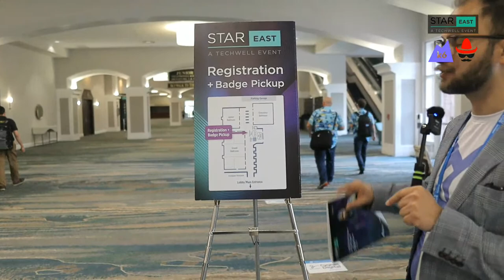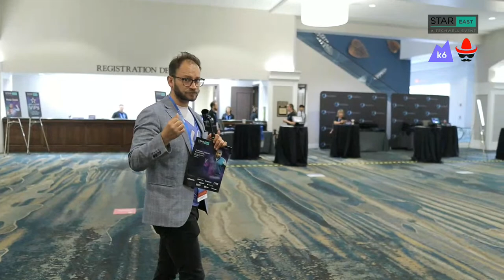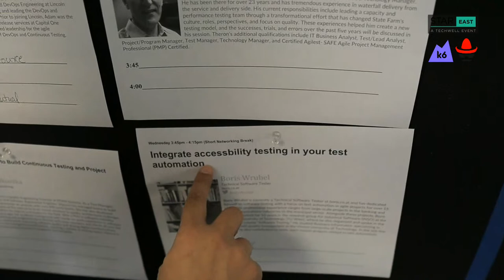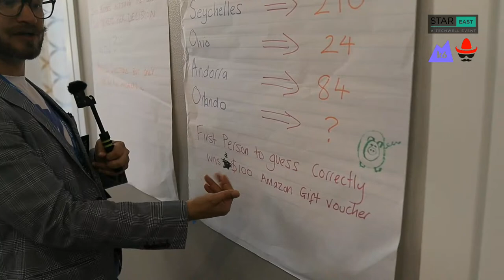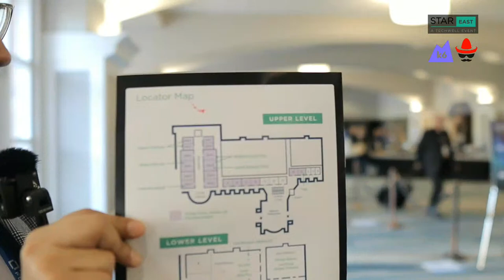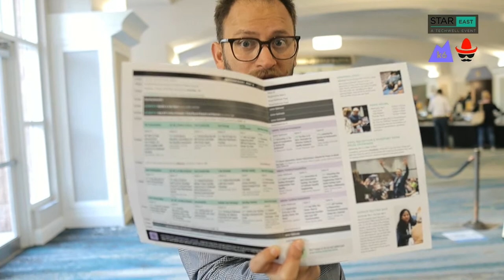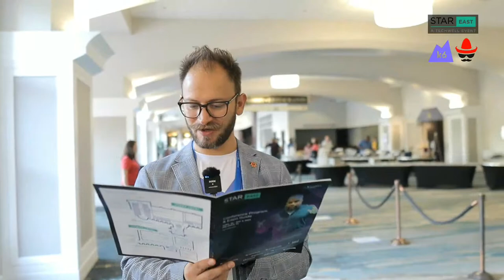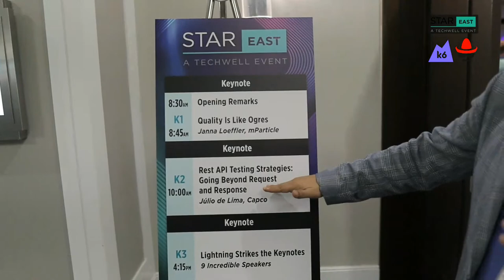Starting first day of the conference - Live at @TechWell Corp STAREAST 2023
We are sharing the content live!